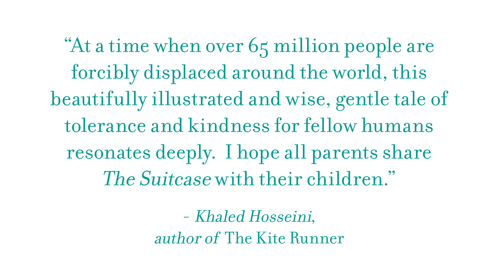The Suitcase by Chris Naylor-Ballesteros - Official Trailer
Watch the official trailer for The Suitcase by Chris Naylor-Ballesteros, a powerful new picture book full of heart and humanity.

When a strange-looking creature arrives one day, with only a suitcase, everyone is full of questions. What on earth could be inside? Only when the other animals break into the suitcase do they begin to understand what the weary stranger has been through . . .

Animation and music by Chris Naylor-Ballesteros.